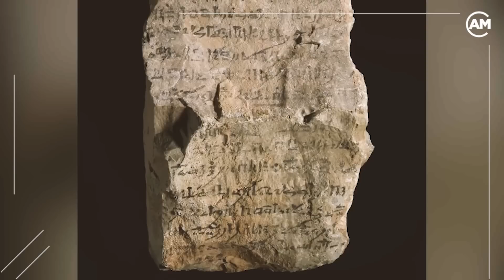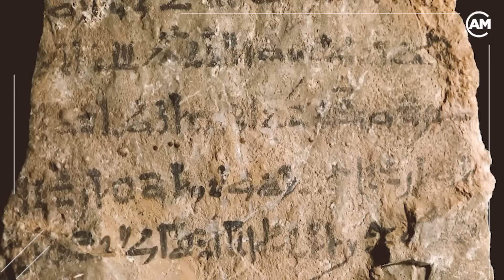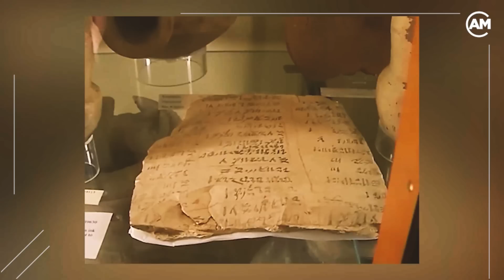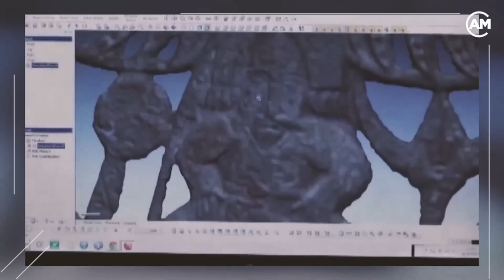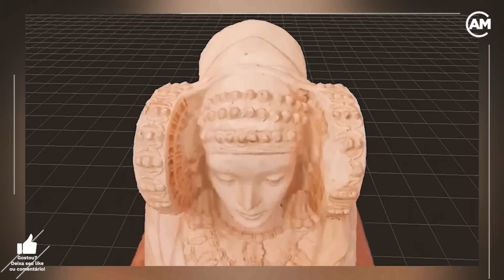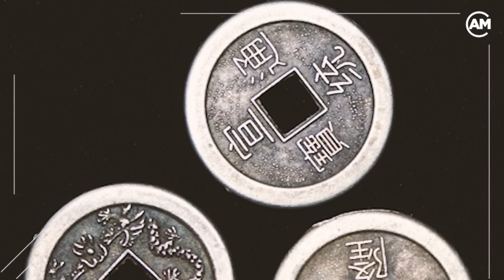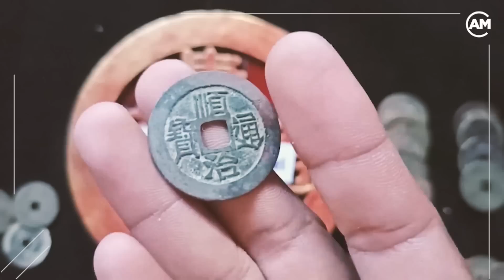8 dos mais impressionantes artefatos antigos do mundo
Objetos e lugares de nossos antepassados são descobertos ao longo dos anos.

Alguns artefatos incríveis de escavações, são impressionantes de se ver, e mais do que isso, nos ajudam a ter uma luz sobre as pessoas do passado, nossos ancestrais.

São inúmeros os artefatos impressionantes que podemos apresentar a vocês, por isso separamos alguns deles! Pronto para conferir?

00:00 Intro
00:46 Termas do Califado
02:16 Khonsuemheb e o fantasma
04:16 Coleção de tesouros
05:52 Armadura de elefante
07:29 Estátua de leão
10:04 Dama de Guardamar
11:36 Moeda chinesa

Qual deles você mais gostou? Conta pra gente nos comentários!

Este vídeo possui imagens de terceiros, é destinado exclusivamente ao entretenimento, e não deve ser utilizado para fins educacionais.